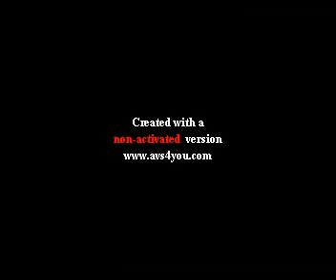MGMT ELECTRIC FEEL REMIX FEAT YOUNG ROOK